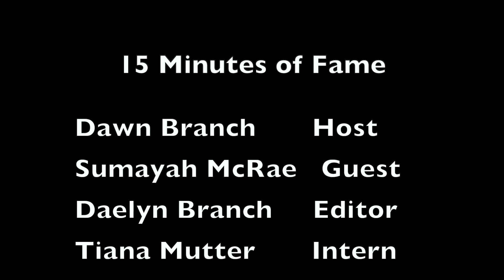15 Min of Fame with Sumayah McRae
Dance Educator, Juilliard Graduate, Performer with The Lion King, danced with Cher! and much more
Tune in as Sumayah McRae shares her dance journey from the studio of Bernice Johnson's in Queens, NY to the Las Vegas Stage with Cher!